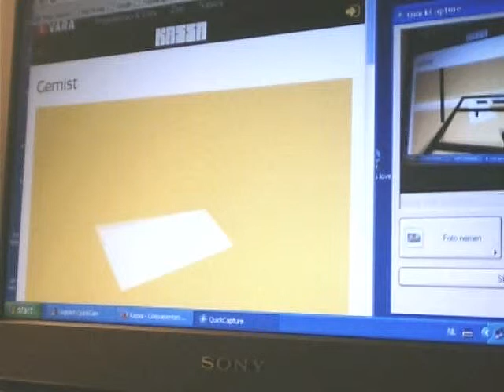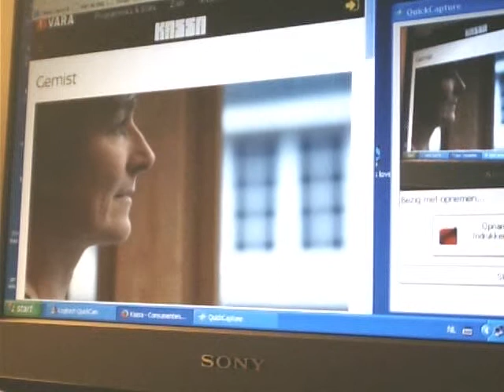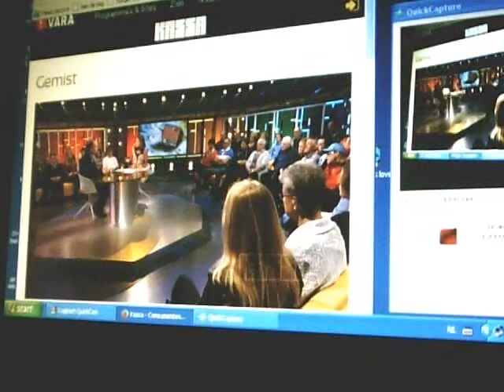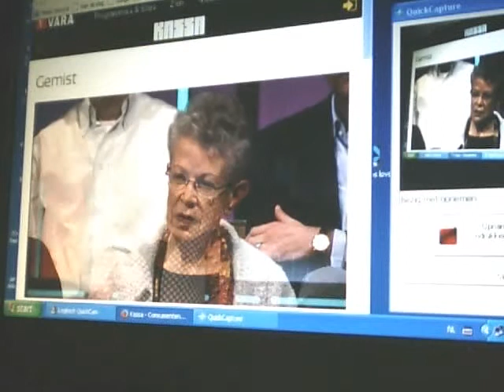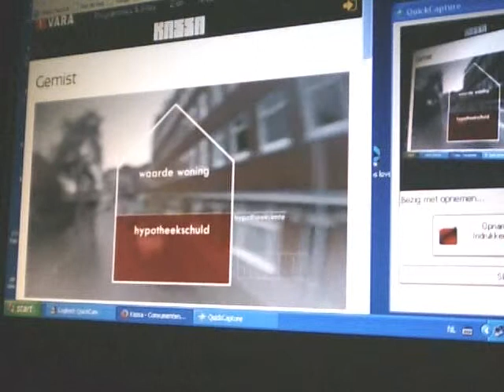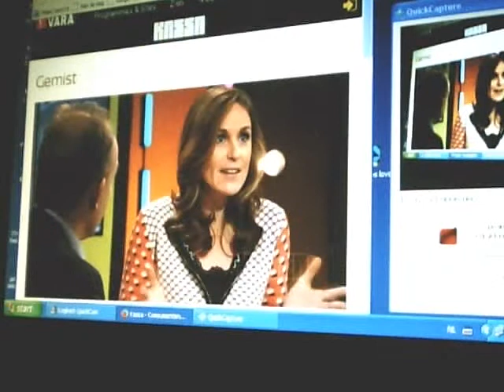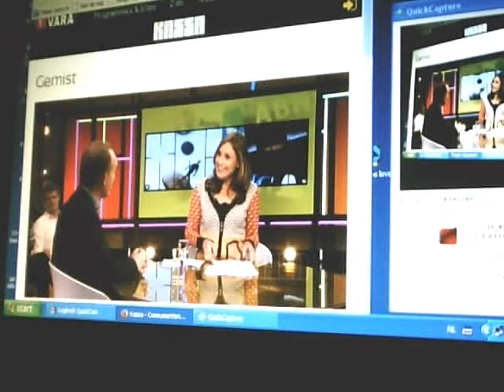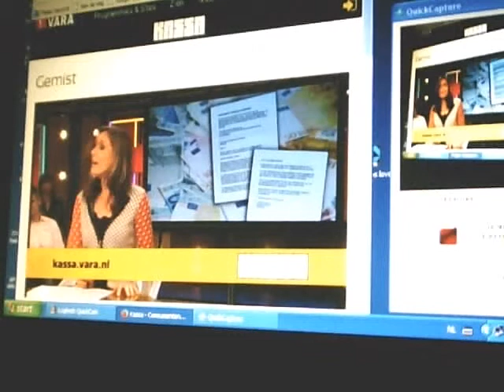banken opslagrente en pakketkorting middelrente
DE BANKEN,  NIET TE VERTROUWEN GRAAIERS EERSTE KLAS !